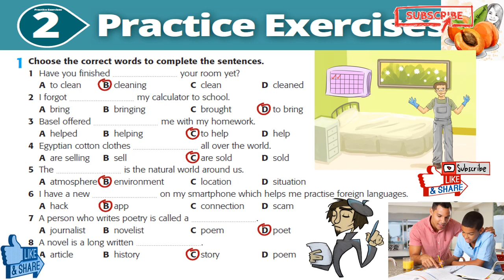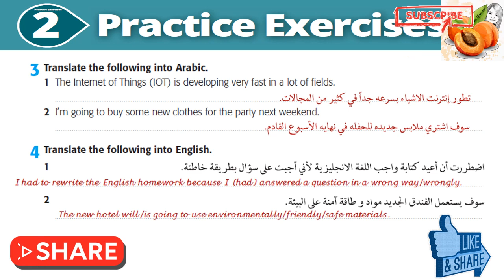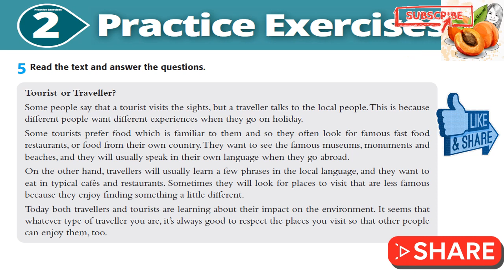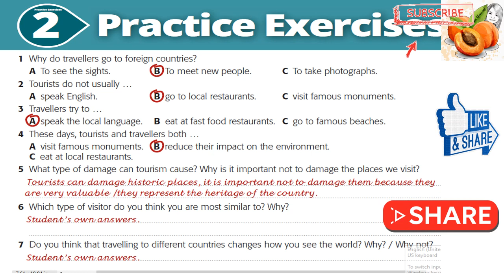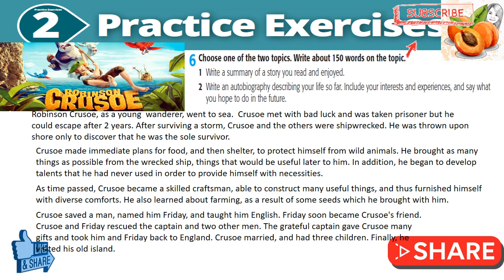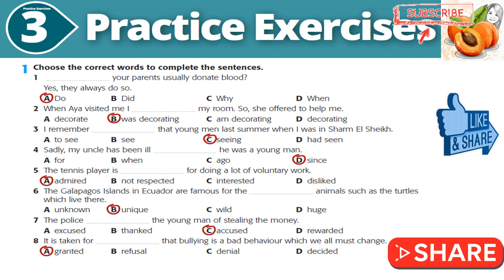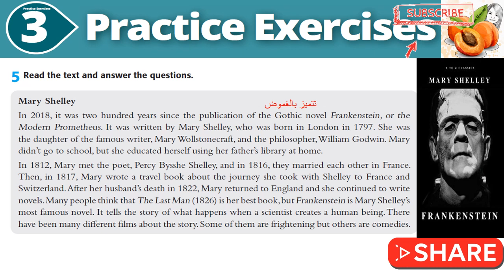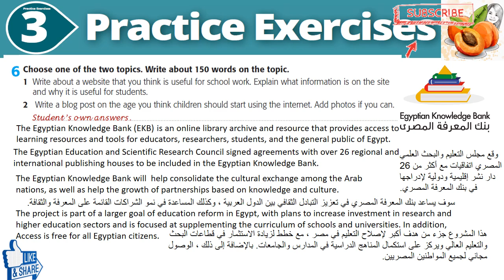Practice Exercises part 2 2021 Workbook هام جدا أجابات أسئلة كتاب الوزارة الصف الأول الثانوي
Practice Exercises part 1 2021 Workbook  هام جدا أجابات أسئلة كتاب الوزارة الصف الأول ث